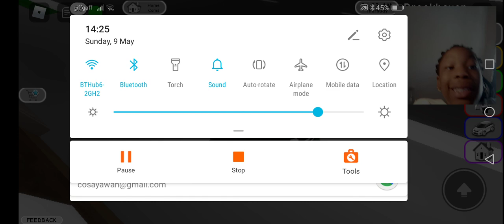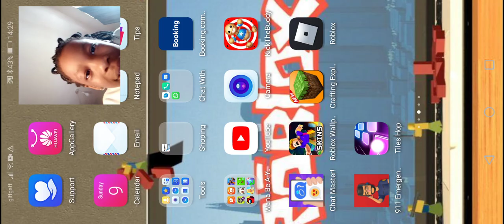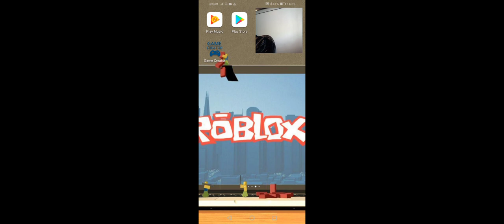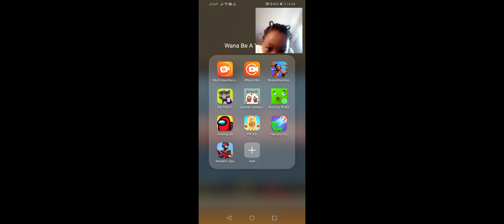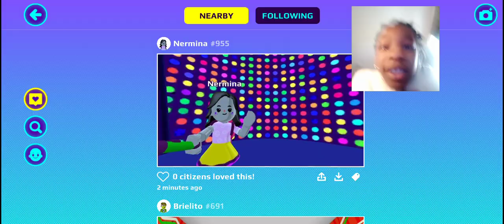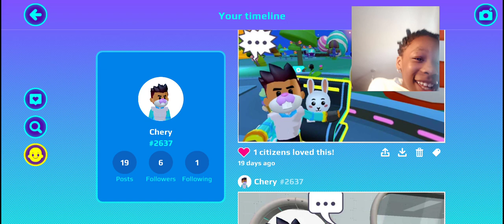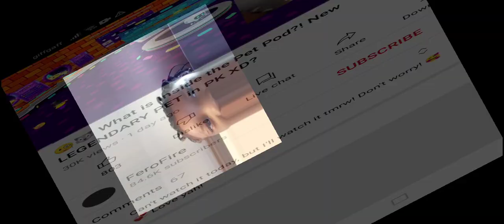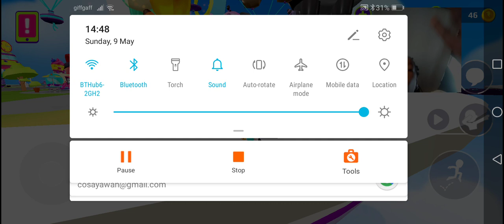Are you serious